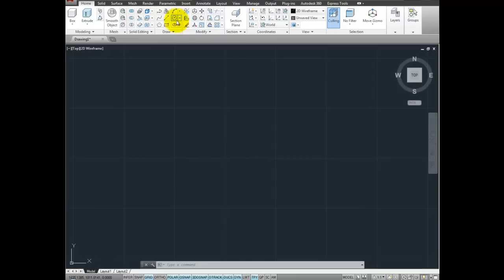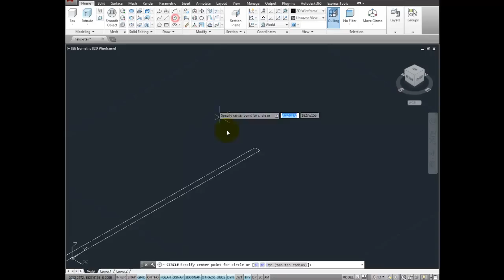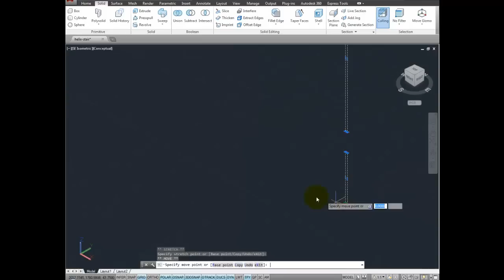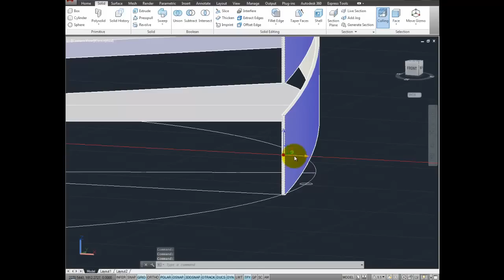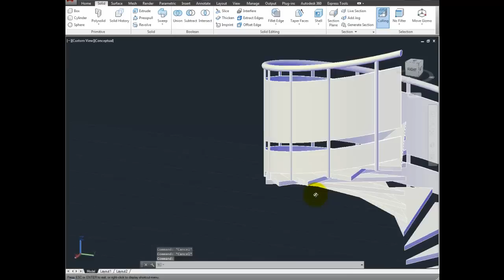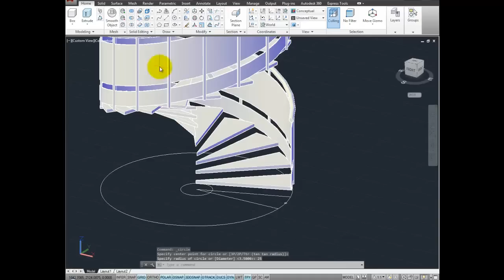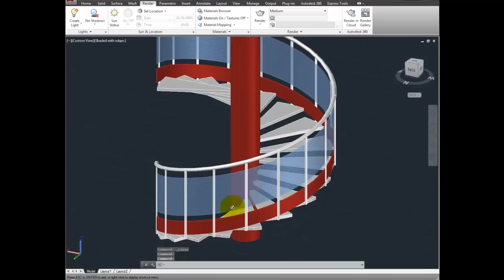Spiral Staircase 3D with AutoCAD - Stair, Handrail, rail and posts in 6 minutes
Diventa un Professionista di AutoCAD e 3Ds Max con i video corsi online su:

Video tutorial - How to build Helix Stairs - Easy Steps Building Stairs in Music - Blue Danube by Strauss